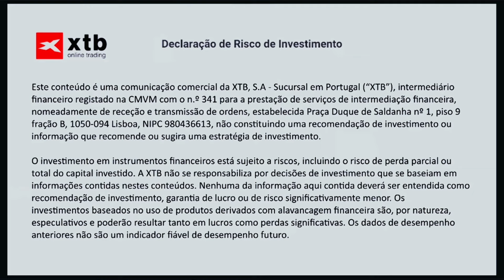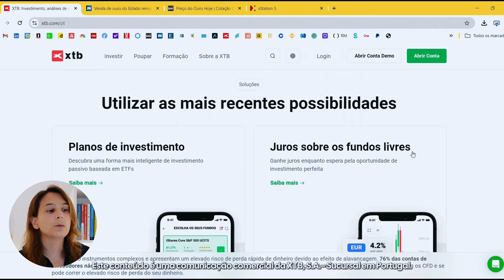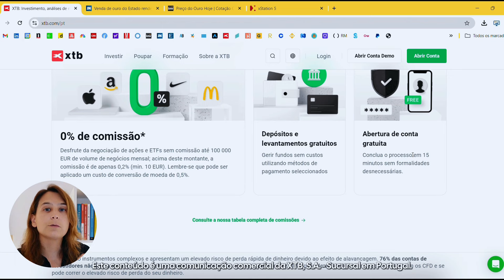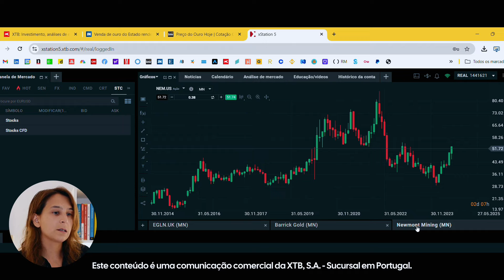O Ouro Português! (Investir em Ouro!) | Renda Maior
Neste vídeo falo sobre o ouro português e como investir em ouro! Não perca!

▶︎ Link para Inscrição na Corretora XTB (sem valor mínimo)

O presente conteúdo é uma comunicação comercial da X-Trade Brokers Dom Maklerski S.A. - Sucursal em Portugal (“XTB Portugal”), não constituindo qualquer aconselhamento, recomendação ou estudo sobre investimentos ou produtos financeiros.

O investimento em instrumentos financeiros está sujeito a riscos, incluindo o risco de perda parcial ou total do capital investido.

A XTB Portugal é um intermediário financeiro autorizado e registado junto da CMVM com o n.º 341 para a prestação de serviços de intermediação financeira, nomeadamente a receção, transmissão e execução de ordens relativas a instrumentos financeiros.

Contactos: Praça Duque de Saldanha, n.º 1, piso 9, fração B - 1050-094 Lisboa.